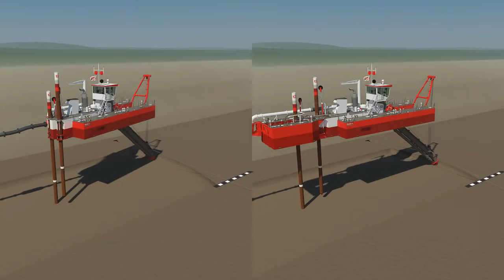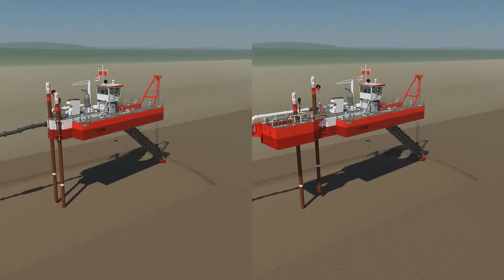IHC台车工作Animation cutter dredge spud carriage